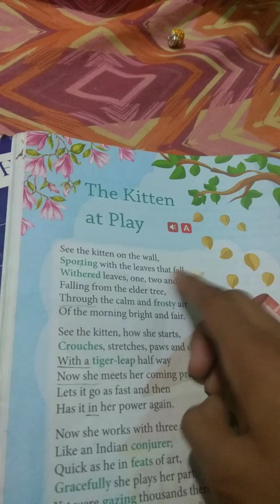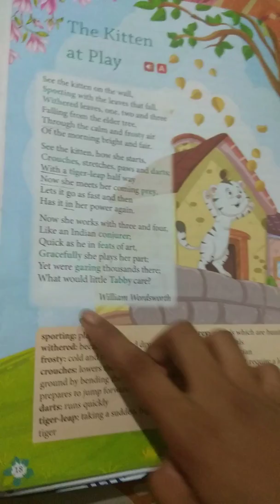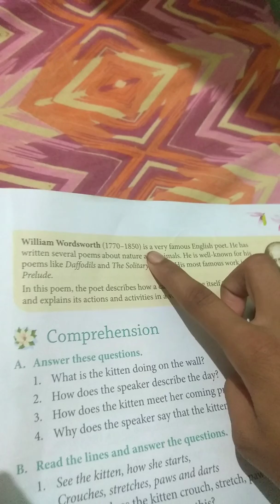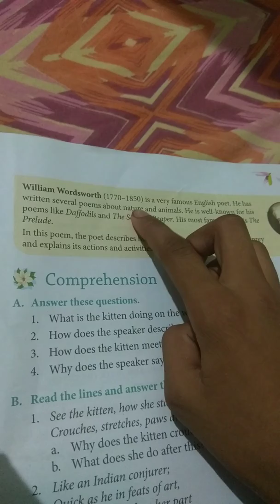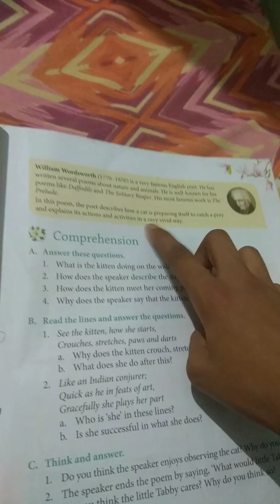The Kitten at Play by William Wordsworth "Magnolia English Reader" Orient BlackSwan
In this poem, the describes how a cat is preparing itself to catch a prey and explains its actions and activities in a very vivid way.